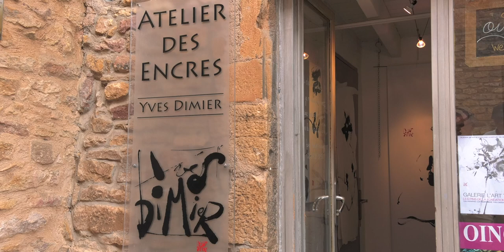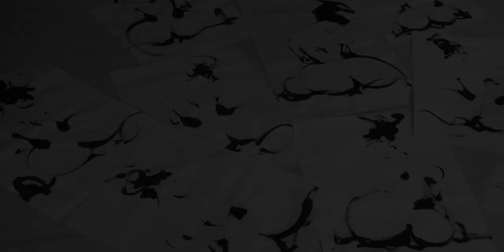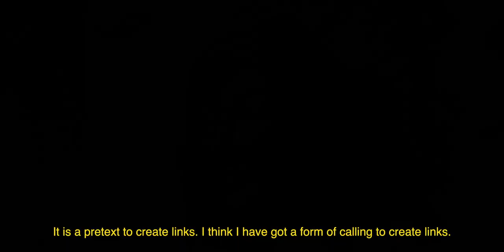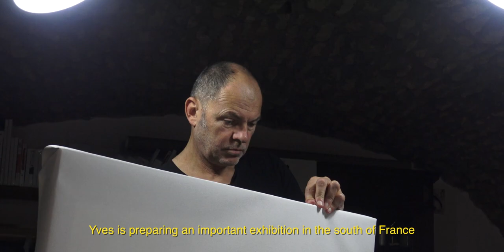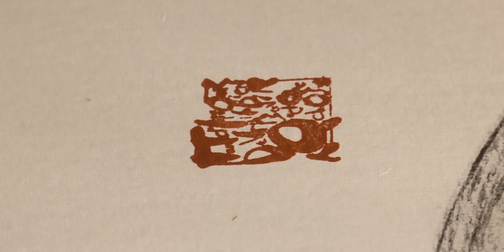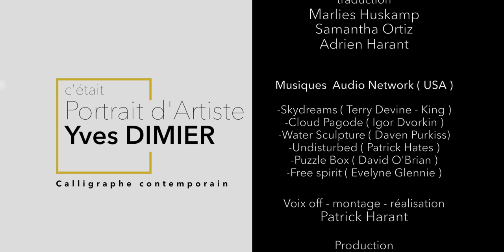portrait d'artiste Yves DIMIER - peintre calligraphe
"Ce n'est pas le tableau qui compte, c'est le geste.
Le geste reste éphémère, le trait est sa conséquence.
Celui qui crée le geste va chercher dans les dimensions profondes de soi, celles où sont étendus des océans de paix, d'amour, d'élévation, pour montrer la voie à celle et celui qui regarde.
Il y parvient avec plus ou moins de succès.
Seul le chemin compte".